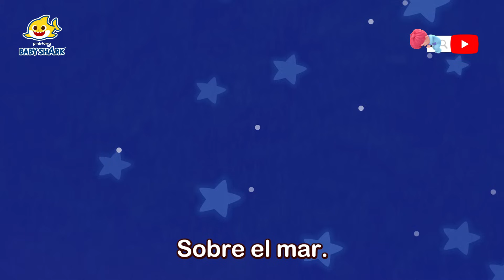✨Tiburón Bebé, Tiburón Bebé. ¿Sí, Abuelo? | Las Mejores Canciones Infantiles | Baby Shark en español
¿Están preparados para cantar y bailar con Tiburón Bebé?
¡Vengan a conocer a Brooklyn!